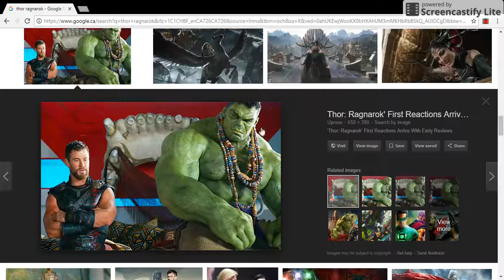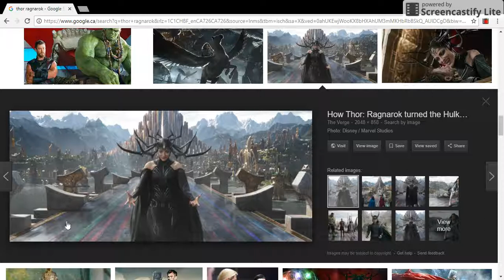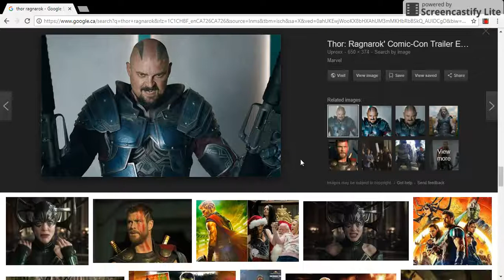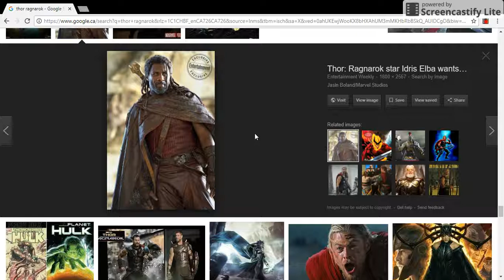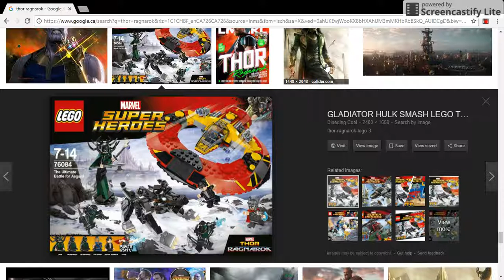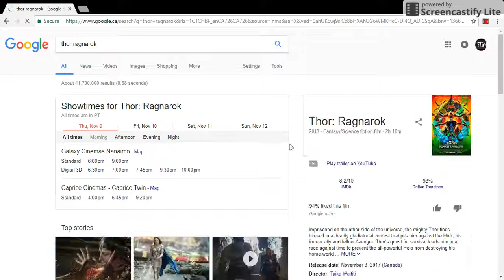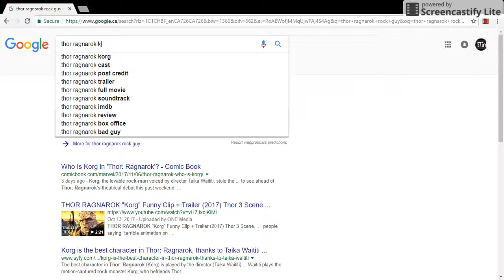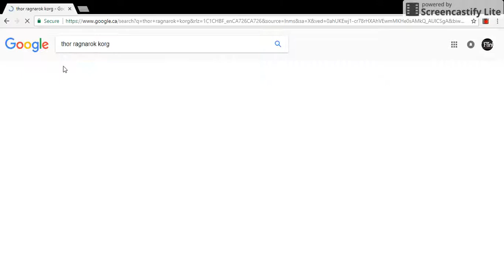Thor Ragnarok: Movie Review! "AMAZING MOVIE!"